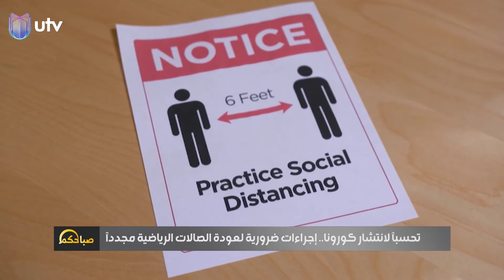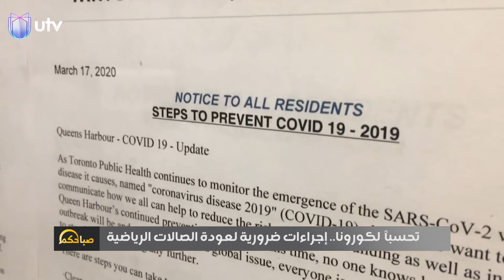تحسبا لانتشار كورونا.. إجراءات ضرورية لعودة الصالات الرياضية مجددا